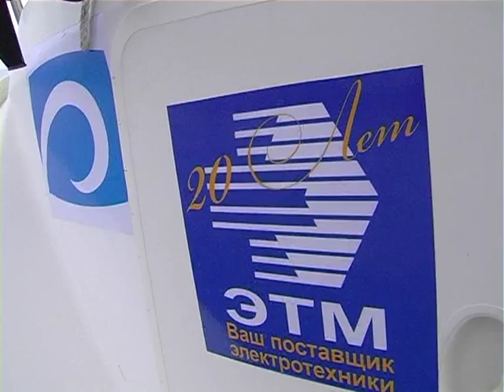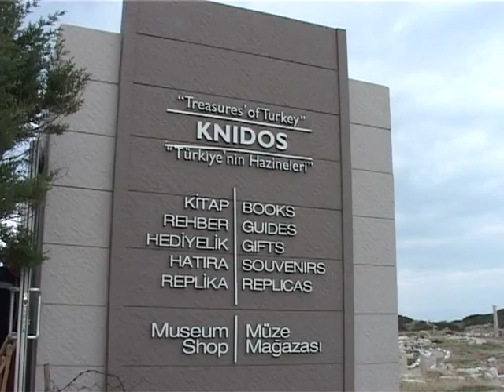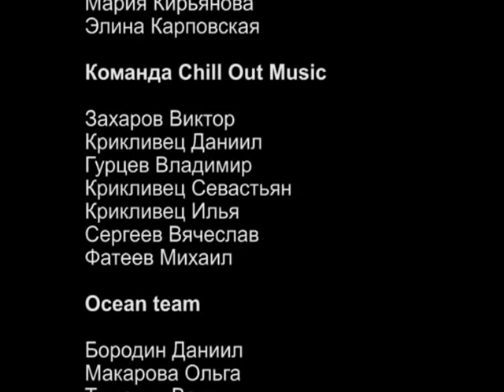OCEAN MEDI CUP 2011